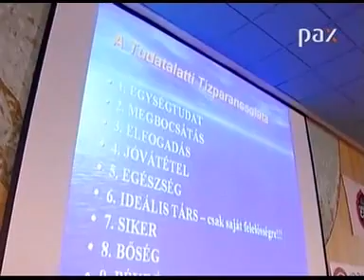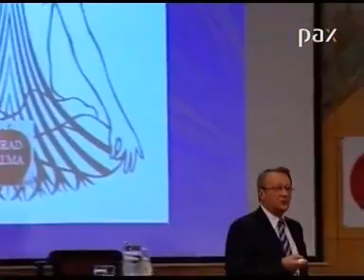Mit tehetünk magunkért - Balogh Béla (2005)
érdekes film